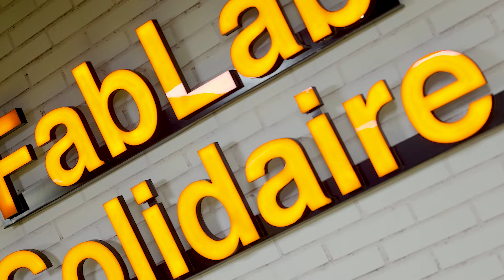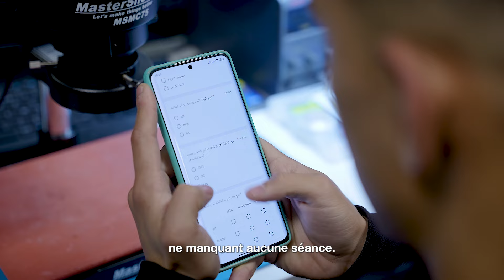Orange Digital Center : Master Réparateur 🧑‍🔧👨‍🔧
Voyage, expérience, énergie positive ces mots résument l'expérience de Fatima Zahra, Ismaël, Abdalhafid, et de nombreux bénéficiaires du programme Master Réparateur 🧑‍🔧👨‍🔧

Après un mois d'apprentissage et d'application, plus de 16 participants ont atteint la dernière étape avec nous, où ils ont pu mettre en pratique leurs connaissances méthodiques et appliquées acquises dans le domaine de la réparation des téléphones mobiles, facilitant ainsi leur accès au marché du travail 💼.

Suivez leur expérience à travers cette vidéo et découvrez comment ils ont vécu cette expérience.

رحلة، تجربة، طاقة إيجابية، كلمات كيلخصوا لينا تجربة فاطمة زهراء، إسماعيل و عبدالحفيظ و العديد من المستفيدين من برنامج Master Réparateur 🧑‍🔧👨‍🔧

من بعد شهر من التعلم و التطبيق، أكثر من 16 مستفيد كيوصلوا معانا للمرحلة لأخيرة، فين غادي يمتاحنوا مكتسباتهم المنهجية و التطبيقية لي كتسبوها في مجال إصلاح الهواتف النقالة لي غادي تسهل ولوجهم لسوق الشغل 💼.

تابعوا معانا تجربتهم من خلال هاد لفيديو و كتاشفوا معانا كيفاش دوزو هاد الرحلة.